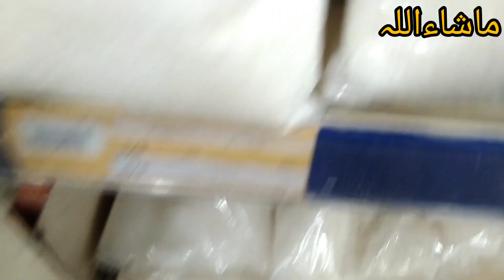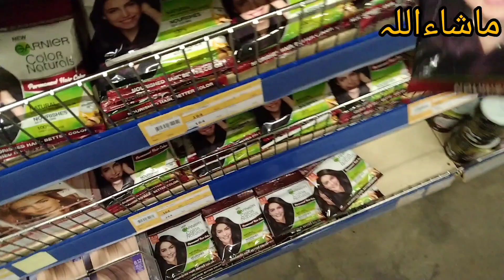Montly Grocery Shopping / Sardiyain aagae finally / Routinelife Vlog / FarzeenNaeem